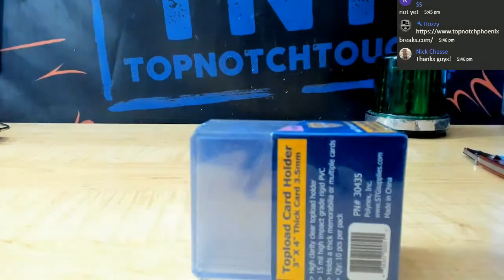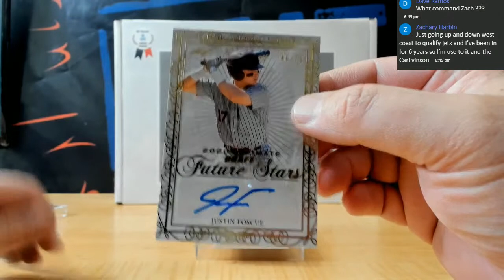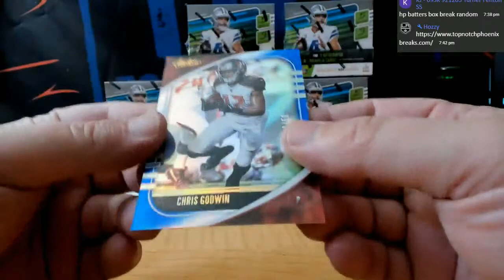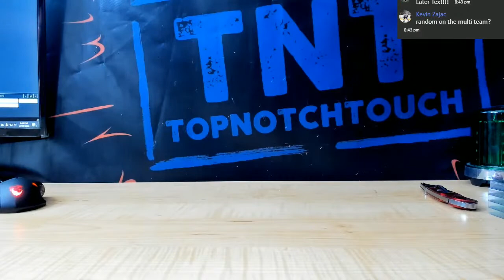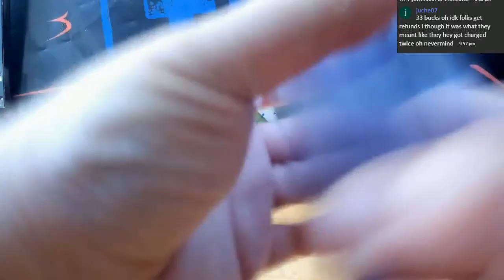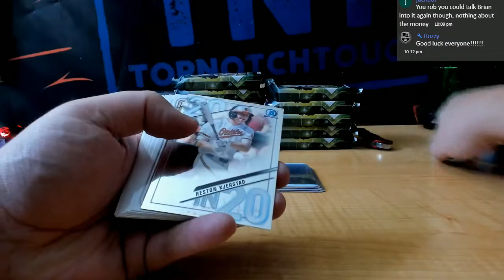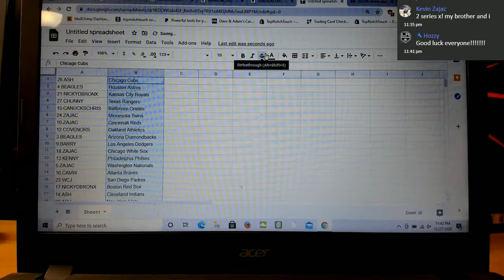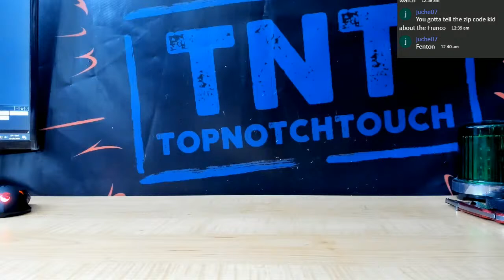HOCKEY CARDS BASEBALL FOOTBALL BREAKS LIVE NOW JERSEYS MEMORABILIA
TOPNOTCHPHOENIXBREAKS.COM